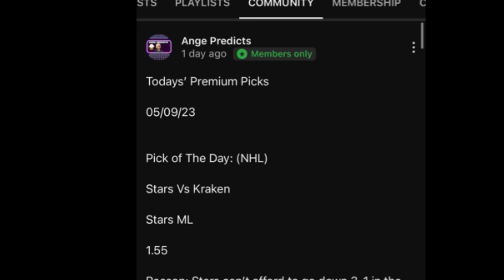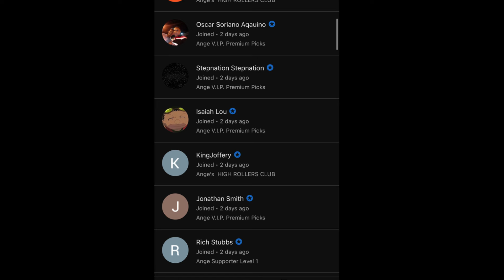MLB Predictions Today! 08/19/24 FREE PICKS and Betting Tips